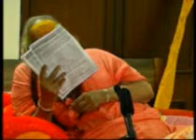Vedant 08 08 2011 6of9